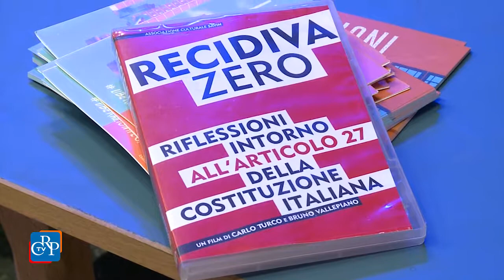Un altro carcere è possibile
Le statistiche rivelano che fra il 60% e il 70% dei detenuti italiani tornano nuovamente in carcere dopo l’espletamento della pena. La recidiva si abbassa però drasticamente, fra il 20% e il 10%, fra coloro che sono stati coinvolti in un progetto di rieducazione, attraverso attività formative o lavorative. Il docufilm Recidiva Zero - Riflessioni intorno all’articolo 27 della Costituzione italiana, proiettato nei giorni scorsi nella Casa circondariale “Lorusso e Cutugno” di Torino, ha come obiettivo proprio quello di sensibilizzare l’opinione pubblica su questo tema, dimostrando che un altro carcere è possibile. L'iniziativa, organizzata dal garante regionale dei detenuti, Bruno Mellano, e dal Comitato Resistenza e Costituzione del Consiglio regionale, ha contato la presenza di una ventina di detenuti del polo universitario e dell'istituto professionale Plana.